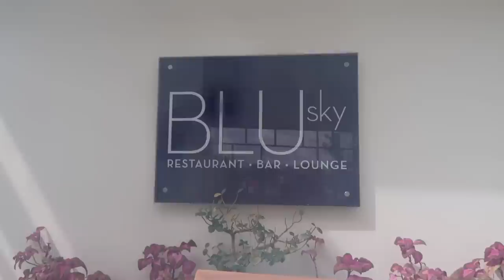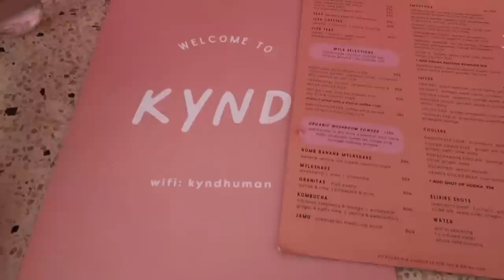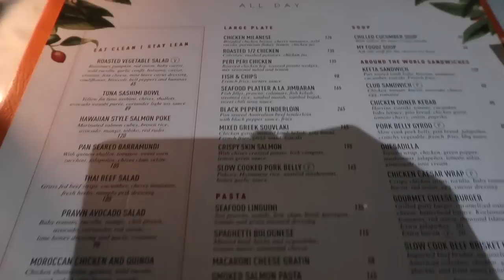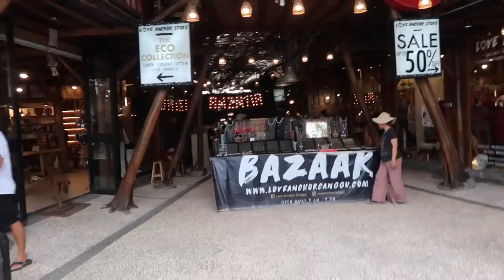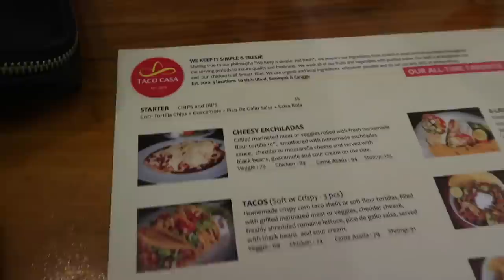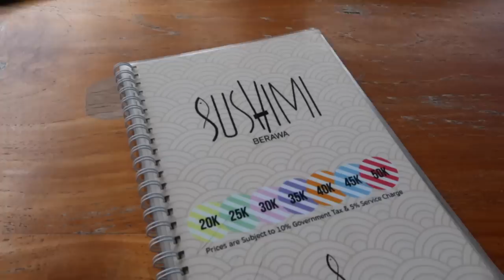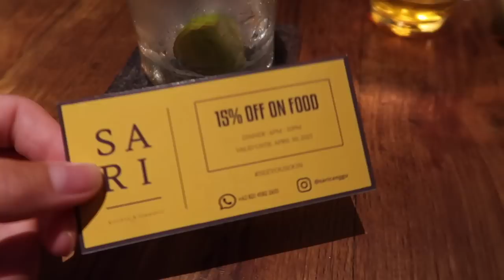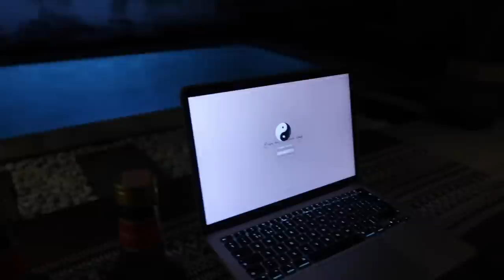BALI VLOG | TRAVEL WITH ME & MY BOYFRIEND!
I hope you all enjoyed! Can't wait to show you more of our travels! If you have got any questions then write them in the comments and I will reply!

Immie's instagram - immiefarrow
Kirra's instagram - kirrafarrowx